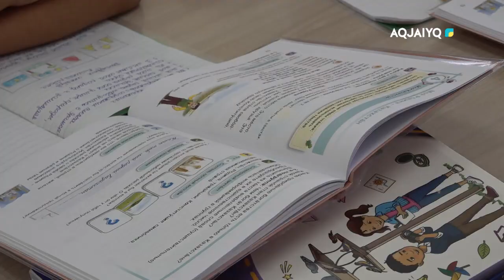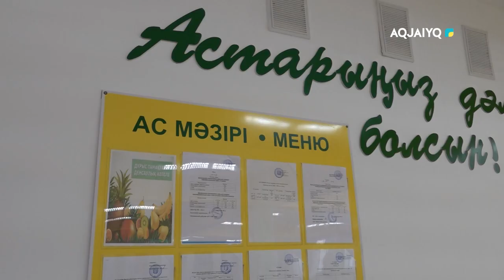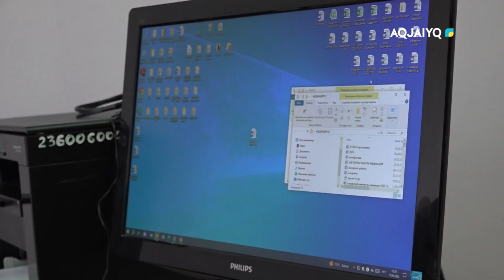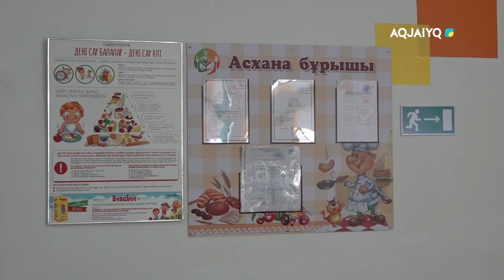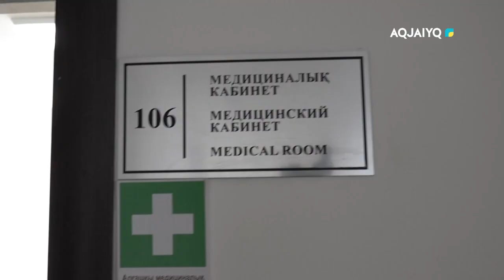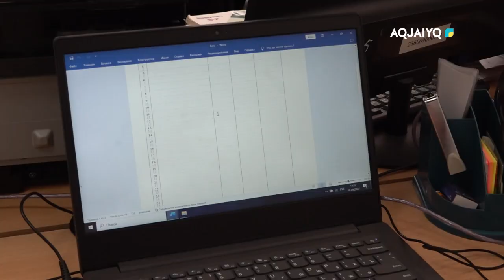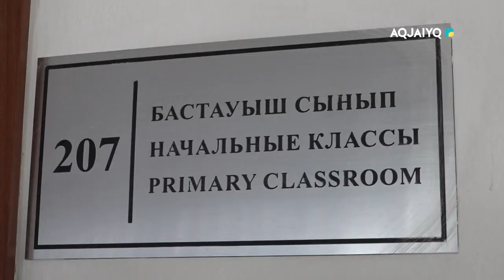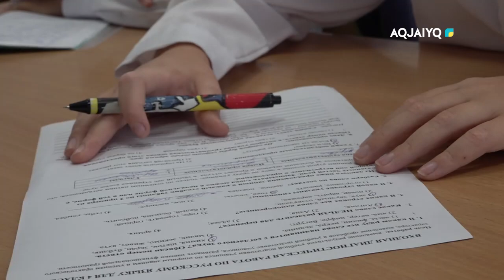Наш город (04.10.2024)